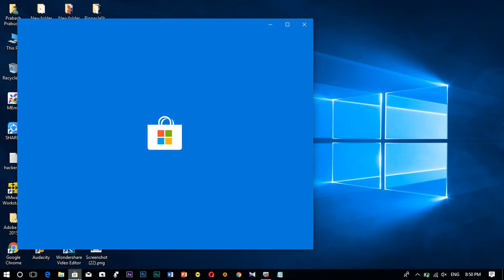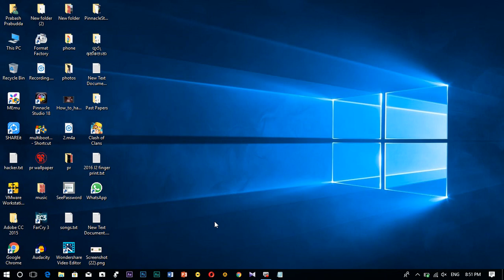How to Install Shadow Fight For Windows In Sinhala